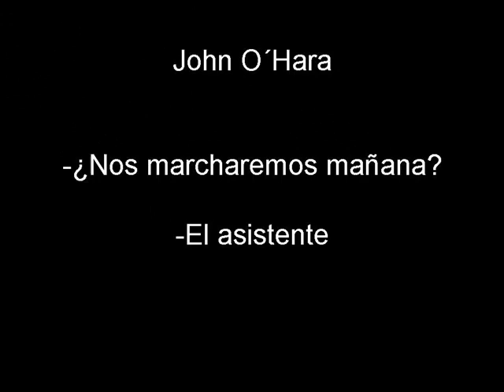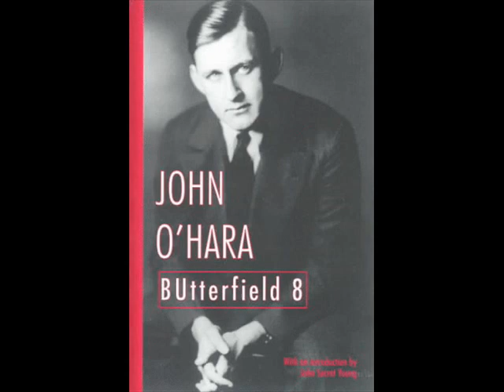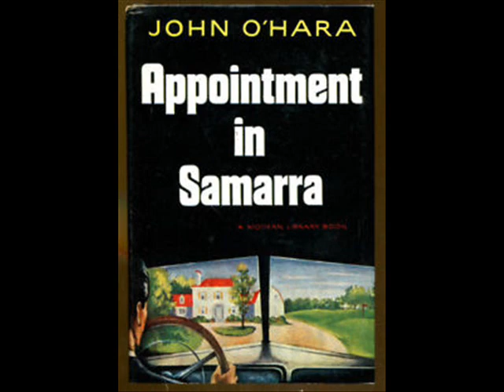John O´Hara - Dos cuentos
Del escritor estadounidense John O´Hara, los cuentos: ¿Nos marcharemos mañana?, y El asistente.